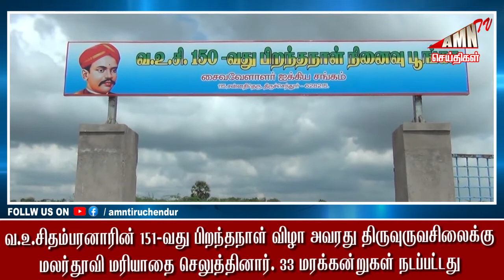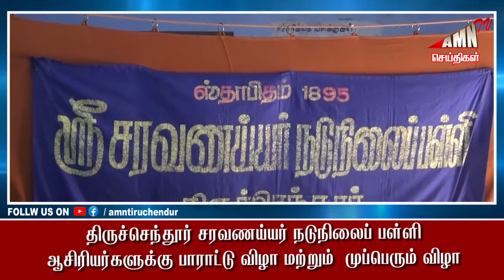Tiruchendur Today News | Amntv News 05-09-22